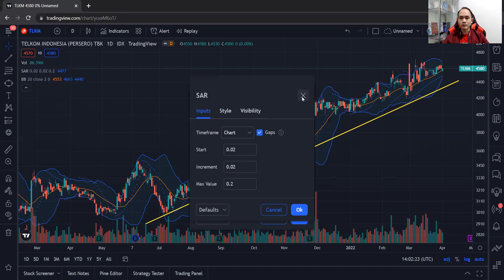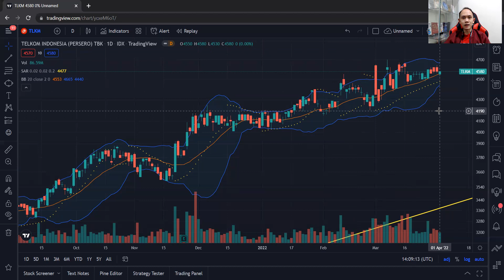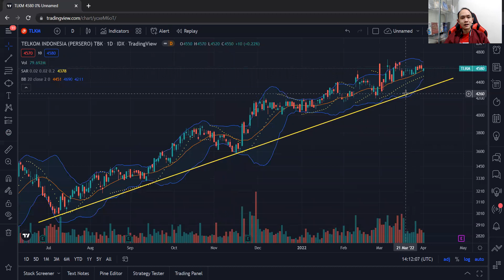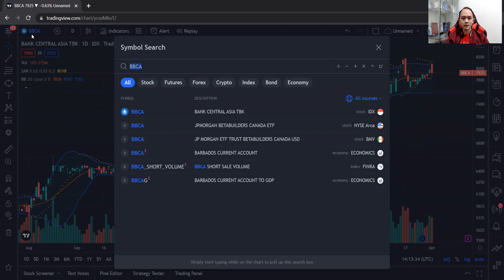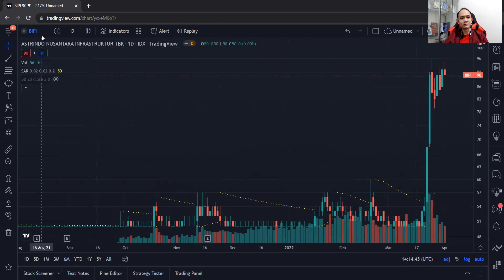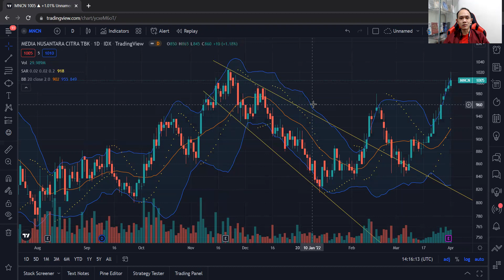BAHAS INDIKATOR TEKNIKAL UNTUK NEWBIE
Hi semuanya!

Kombinasi indikator ini gampang menurut saya dan saya harap Anda yang sudah nonton vlog ini merasakan hal yang sama.

Note: cuma punya telegram channel dengan link di atas dan kami tidak menawarkan kelola dana, hati-hati kalau ada grup penipuan menggunakan nama WH Project.